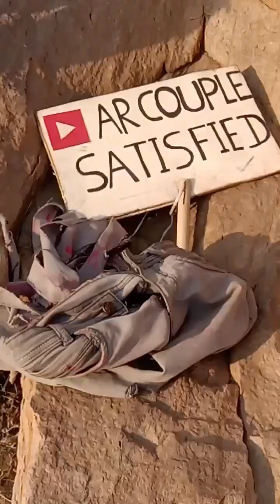क्या सब कोई Video बना के पैसा कमा सकता है?कल हमलोग Video शूट कर रहे थे तो.?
क्या सब कोई Video बना के पैसा कमा सकता है?कल हमलोग Video शूट कर रहे थे तो..? ‎@AR Couple Satisfied
Long Video
Video Shooting